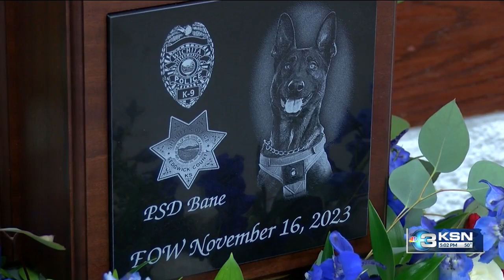Sedgwick County holds memorial service for K-9 Bane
K-9 Bane’s memorial service was held Wednesday morning. Bane was killed in the line of duty on Nov. 16 while trying to locate a robbery suspect